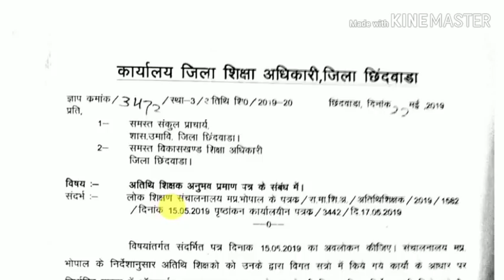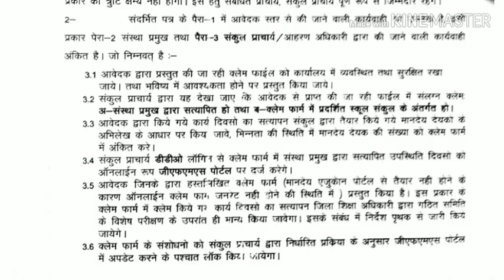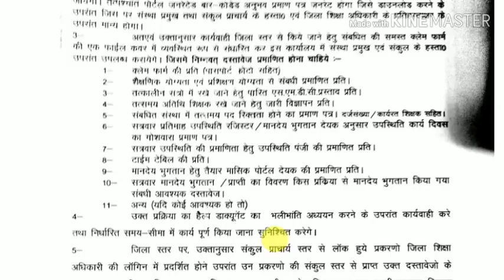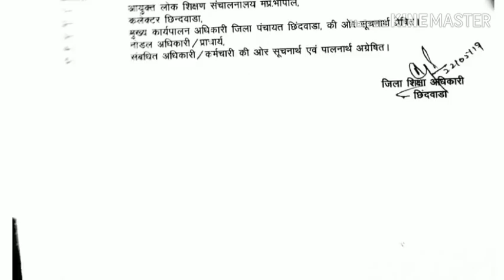Atithi Shikshak Latest News मैन्युअली अनुभव के लिए समिति की नियमावली जारी।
Atithi shikshak | experience certificate | अतिथि शिक्षक अनुभव प्रमाण पत्र पूरी जानकारी